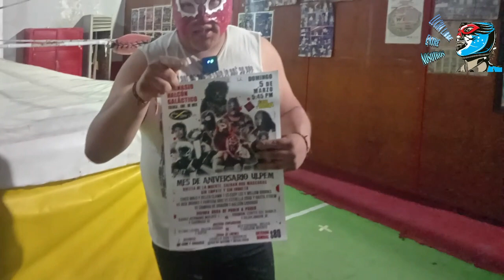INVITACION CURITA A LA FUNCION DE ESTE DOMINGO 5 MARZO